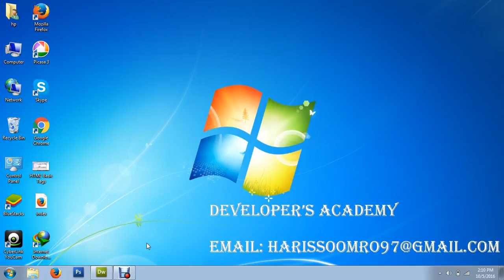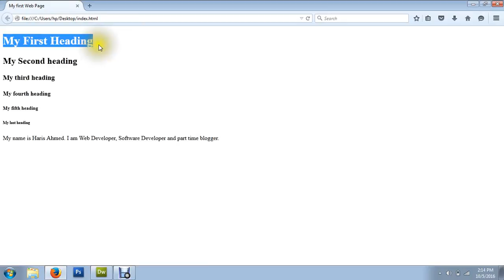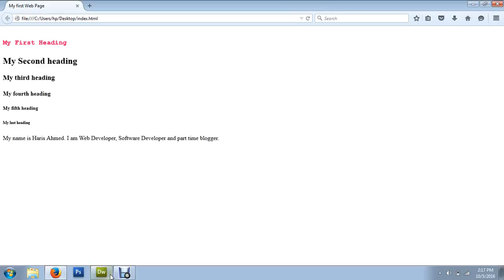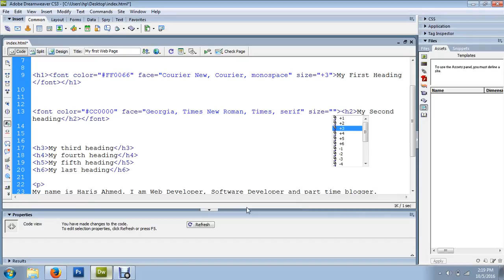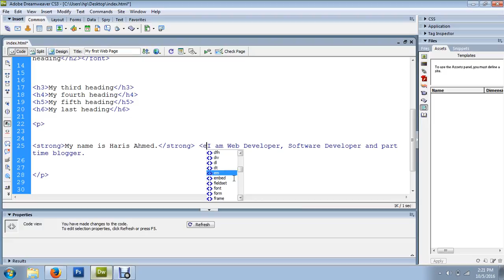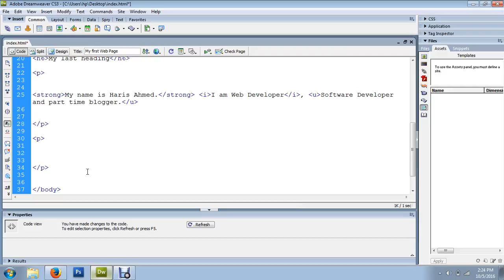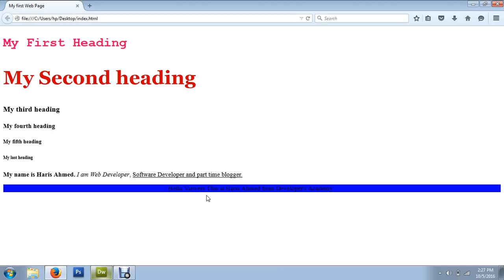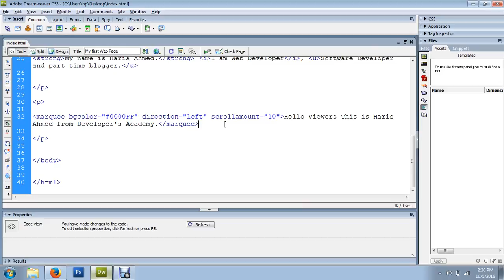First Web Page in HTML Part 2 in Urdu Online Tutorial| Developer's Academy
In this video you will learn about how to implement on basic tags of HTML.